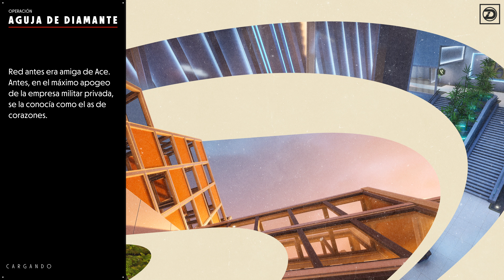Deceive Inc Xbox Series X 4K